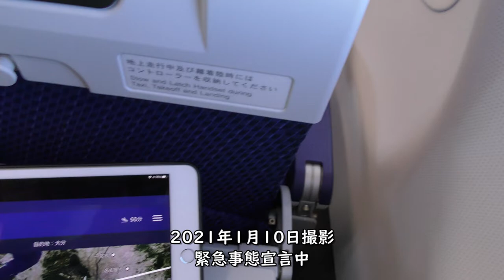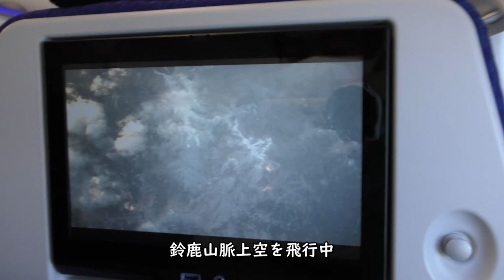【機外カメラ】三重県～滋賀県上空／ANA797羽田空港→大分空港A321- 200（JA138A）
2021年1月10日撮影、ANA797便羽田空港→大分空港A321-200（JA138A）の右側後方座席より撮影した三重県～滋賀県上空、機外カメラ映像です。

【撮影機材】
Panasonic 4K VZX990M 64GB HC-VZX990M-W
4K ビデオカメラ VZX992M

Everyday Update!